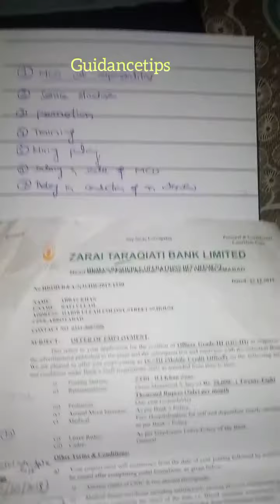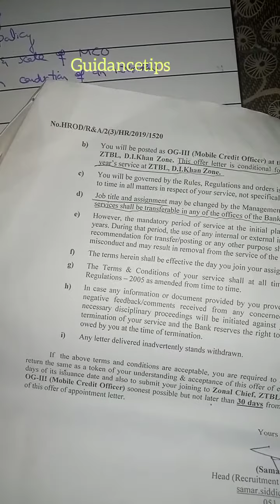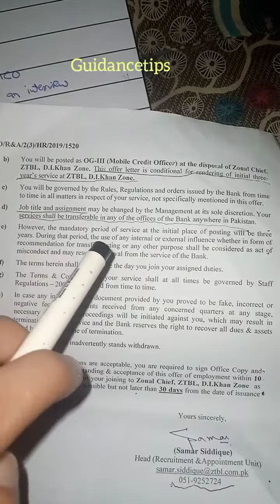ZTBL(OG-3) Hiring policy/Promotion,Training,Merit criteria/Job role/salary and scale//guidancetips//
Helo AOA.In this video ,i have explained in detail the following questions which were frequently asked .Let me tell you that what has been  shared in this video is purely based on first  hand information.
1)Mobile Credit Officer(MCO) OG -3 job responsibilities
2)Salary and scale
3)Training duration, place and institute
4)Service structure and promotion criteria
5)Hiring Policy
6)How merit is formulated
7)Answers to Interview related questions frequently asked by the aspirants etc.

ztbl bank
ztbl interview
ztbl og 3 salary
ztbl interview questions
ztbl interview preparation